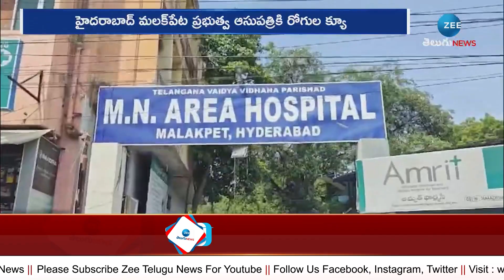Public Suffer With Seasonal Diseases | సీజనల్ వ్యాధుల బారిన జనం | ZEE Telugu News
Public Suffer With Seasonal Diseases | Malakpet | Hyderabad | సీజనల్ వ్యాధుల బారిన జనం | ZEE Telugu News